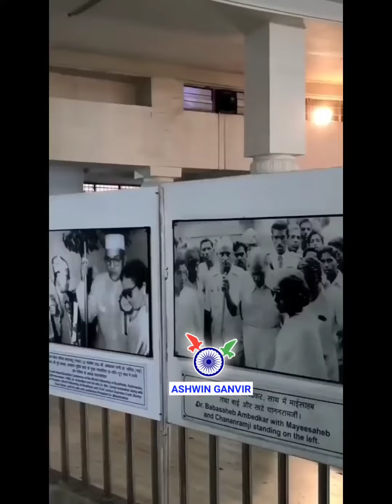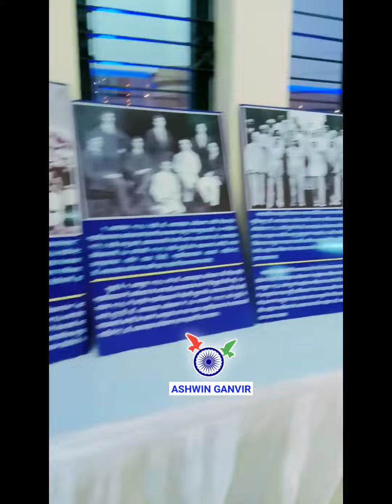दीक्षाभूमी चा मोठा उत्सव | Dr Babasaheb Ambedkar | Ashwin Ganvir | Dhamma Chakra Pravartan Din 2022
My V-Log | Dikshabhoomi Live | Dr Babasaheb Ambedkar | Ashwin Ganvir | Dhamma Chakra Pravartan Din with English Subtitles
Vijayadashmi Di, Nagpur

╔ ஜ۩۞۩ஜ ╗
     नमो✺बुद्धाय    जय✺भिम
╚ ஜ۩۞۩ஜ ╝

After the Speech of Dr Babasaheb Ambedkar on Dhamma Chakra Pravartan, Sikh Community insist to accept their relegion
 @DisneyPlus Hotstar

Thank You ! So Much   @Star Pravah